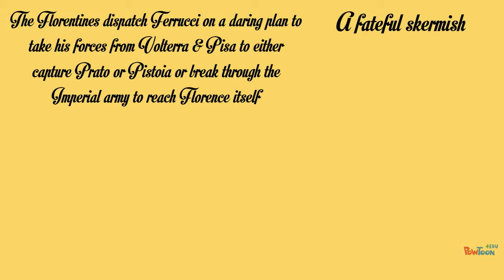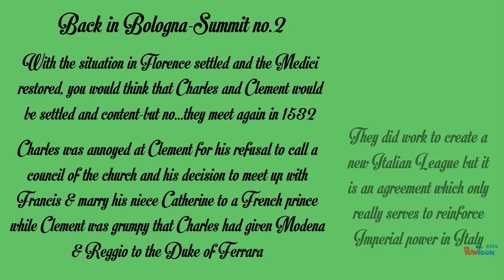Italian Wars 1521-1559 6: Jostling & Manoeuvring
A brief description of the events of 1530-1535, including the 1st and 2nd Congresses of Bologna, the Siege of Florence and the death of Francesco Sforza.-- Created using PowToon -- Free sign up -- Create animated videos and animated presentations for free.  PowToon is a free tool that allows you to develop cool animated clips and animated presentations for your website, office meeting, sales pitch, nonprofit fundraiser, product launch, video resume, or anything else you could use an animated explainer video. PowToon's animation templates help you create animated presentations and animated explainer videos from scratch.  Anyone can produce awesome animations quickly with PowToon, without the cost or hassle other professional animation services require.